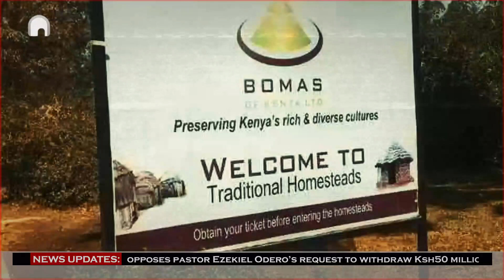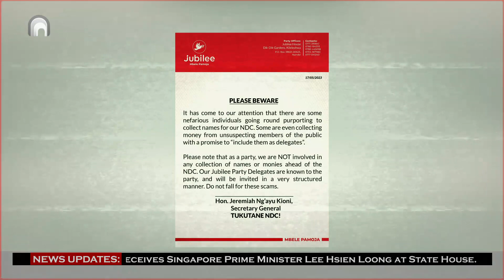Uhuru Faces Rough, Blocked for Jubilee's NDC| News54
Uhuru Blocked From Accessing Bomas of Kenya for Jubilee's NDC

The Official news54 Channel ,Catch Up With Latest And Up-to Date News Making headlines Across Kenya and Africa.

©news54.2023